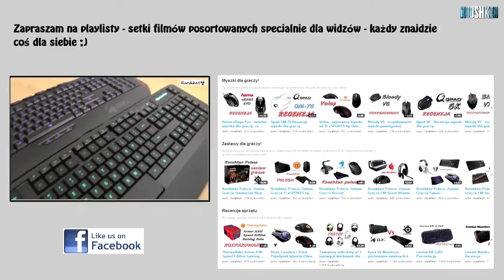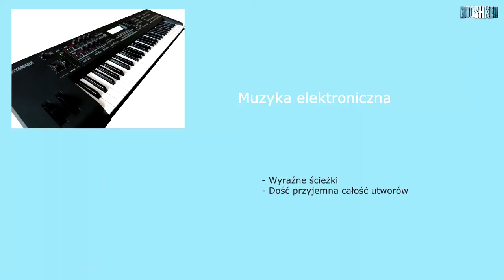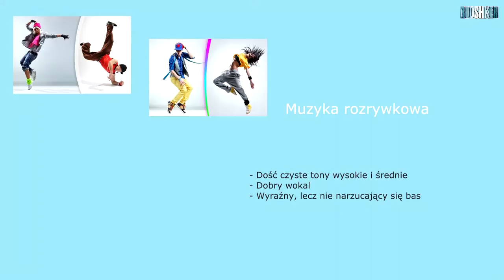Gamdias Eros - ile jest wart nowy headset dla graczy?